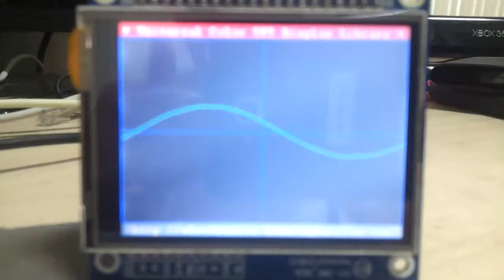raspberrypi LCD monitor1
raspberrypi  2.8" touch LCD monitor